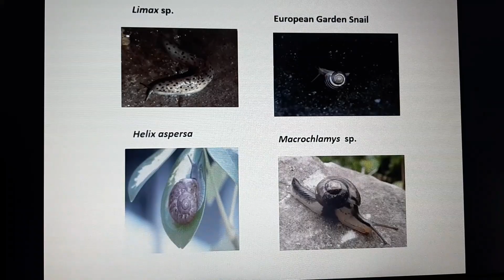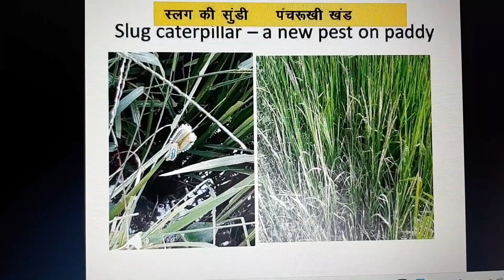Paddy Rice Snail# and Slug# Control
Rice recipe
red rice benefits
red rice pests
Snail and Slug  are becoming  major pest on rice and causing tremendous losses. Due to Climatic chang it goes on attacking rice crops besides other crop in kharif season. It needs to be managed by chemicaly as well as by biologically.